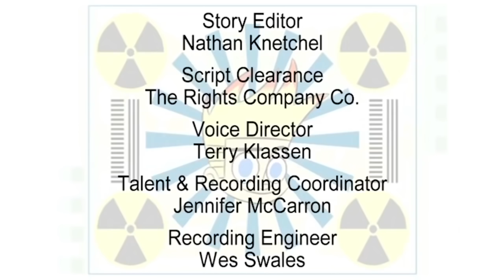Johnny Test em Portugues | Como Treinar Seu Johnny | 603